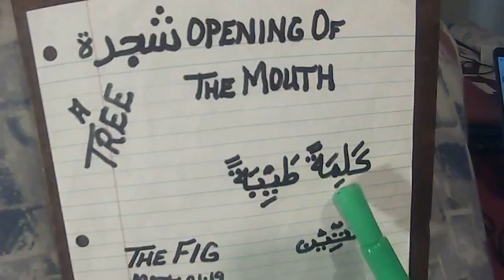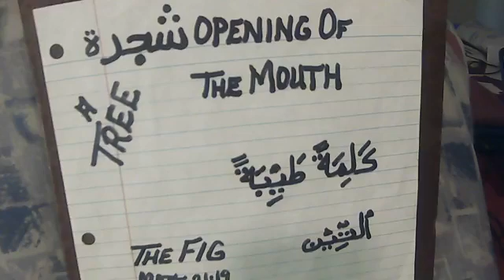THE TREE IN REVEALED KNOWLEDGE SCIENCE